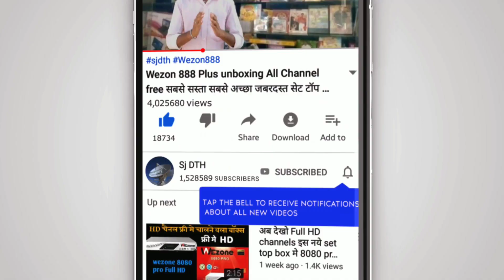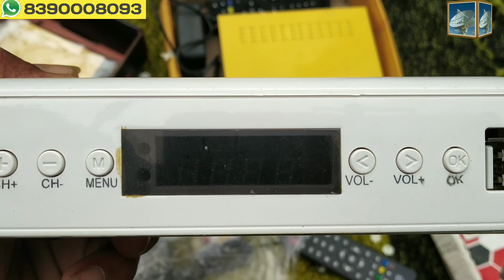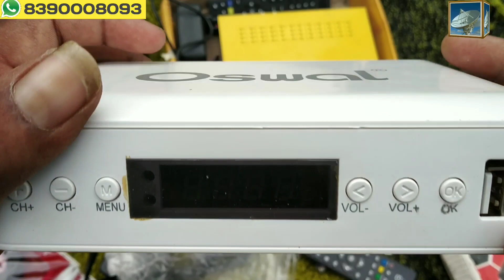Sky media ,Vijeta epro, Oswal set top box unboxing and review all setting, DD free dish set top box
सेट-टॉप-बॉक्स खरीदने के लिए WhatsApp करे

Vijeta expo new set top box ऑल चैनल फ्री दुनिया का सबसे अच्छा सेट टॉप बॉक्स all feature 2020

Tata Sky
Airtel digital
Dish TV

MPEG4